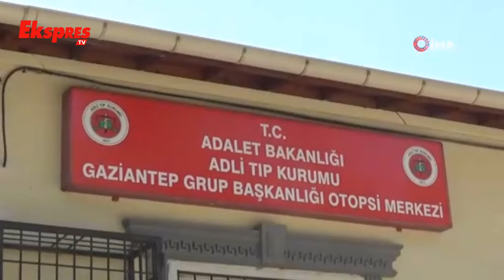Ensesine Darbe Alan 5 Çocuk Babası Hayatını Kaybetti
Gaziantep’te meyve sebze halinde mal indirirken çıkan kavgada ensesine yumruk darbesi alan ve beyin kanaması geçiren 5 çocuk babası İsmet Bali 15 günlük yaşam savaşını kaybetti.